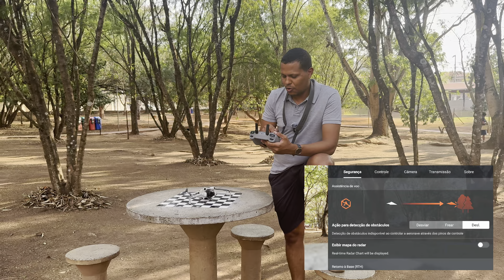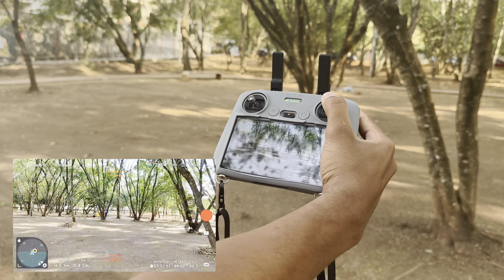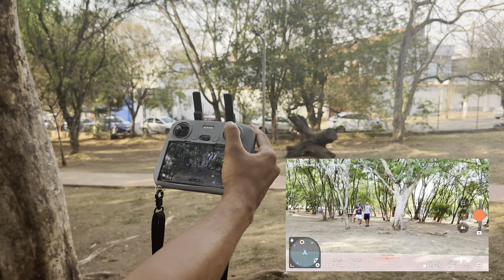DJI Mini 4 Pro | Teste Completo do Sensor Anticolisão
🎟️Cupom: BR340 ou BR200
📍 Cartão micrio SD SANDISCK

Vídeos recomendados de drones Custo-benefício.

📍Resgate suas moedas Diárias